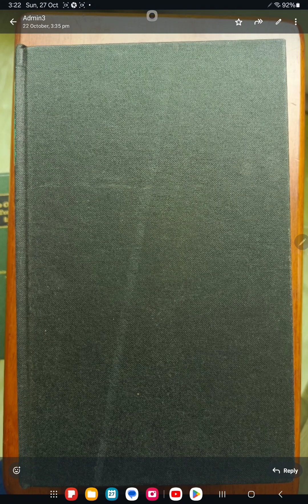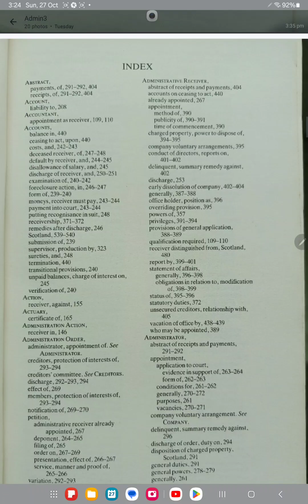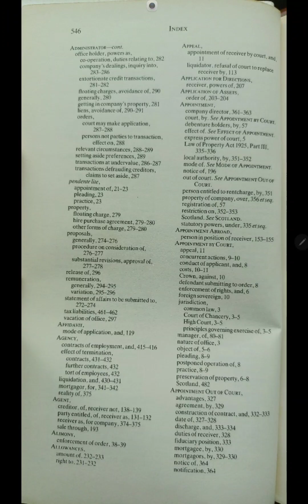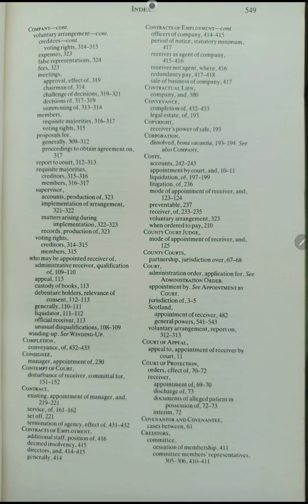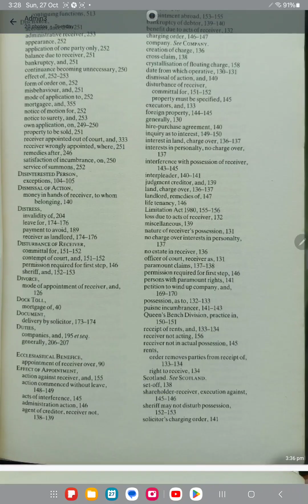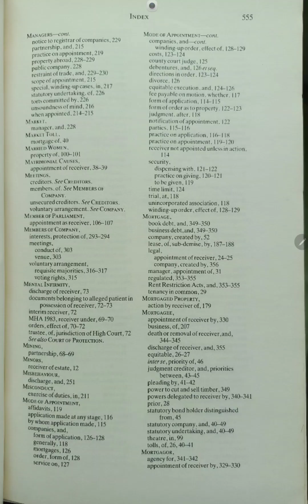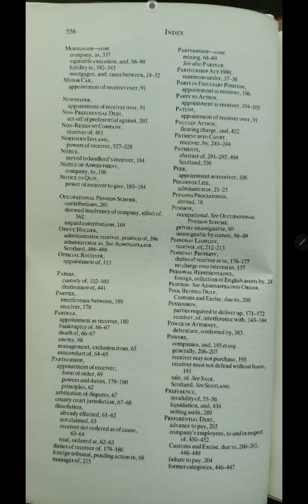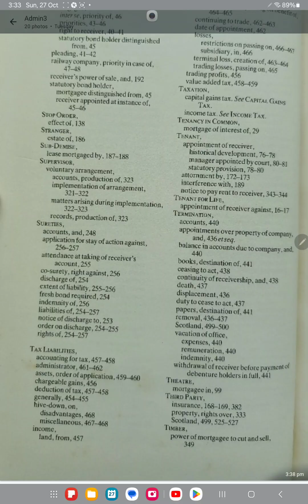RECEIVERS AND ADMINISTRATORS